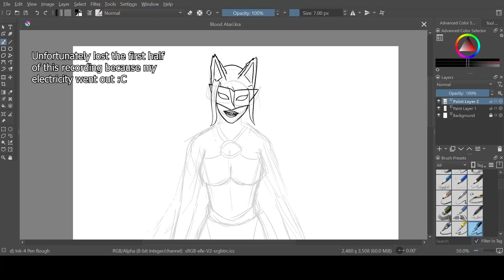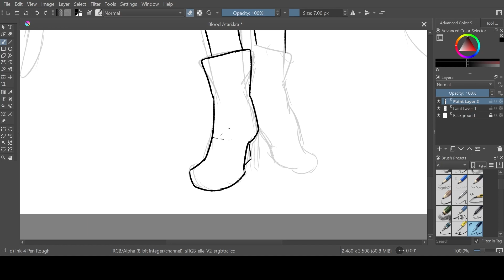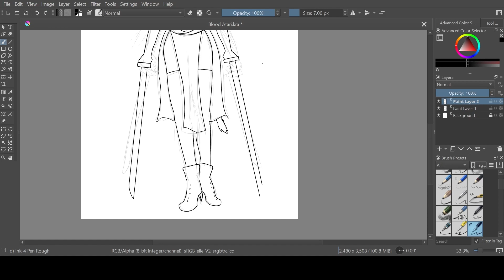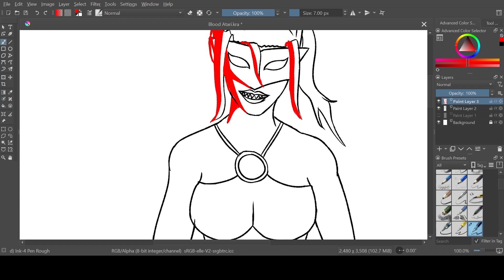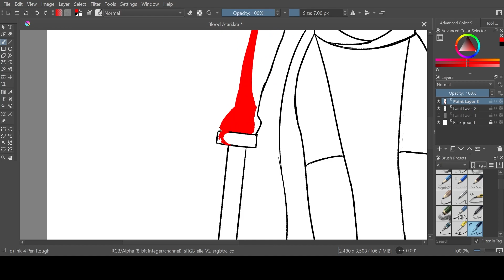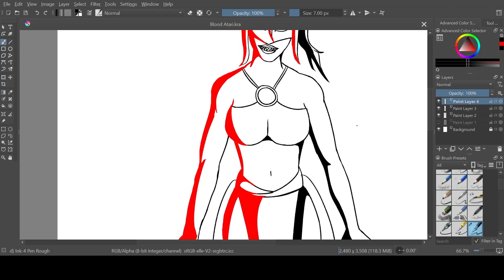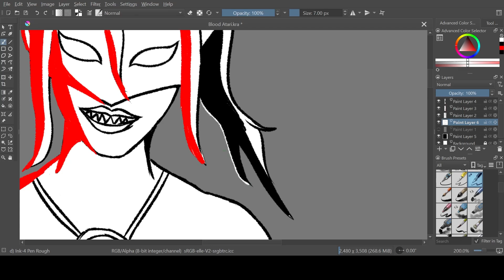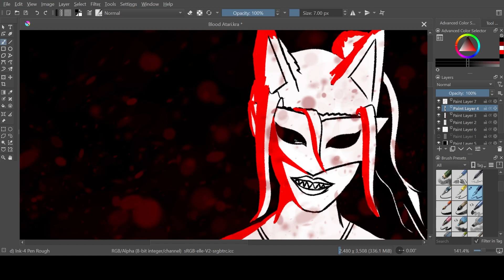Speedpaint: Arie Atari (Tower of God OC)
I've decided to start documenting my art process to both share with you all and to help myself look back and improve. I will also be streaming art/animation at some point in the near future!
Unfortunately lost the first half of this recording due to a power outage.